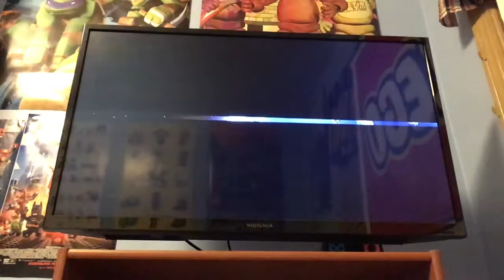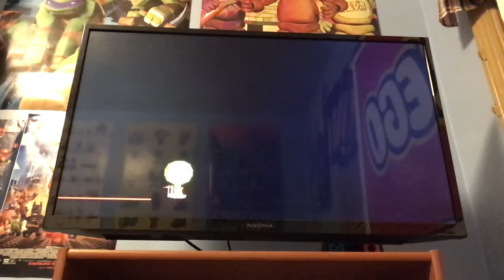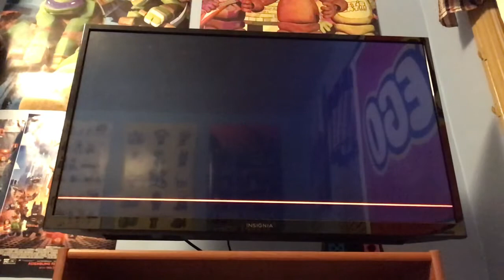Mario Odyssey All Signs 12:03